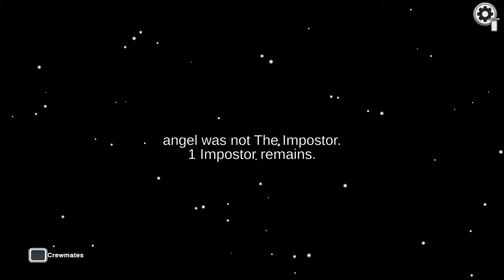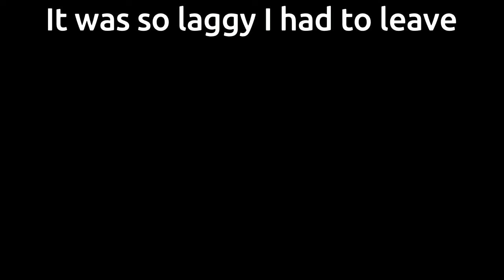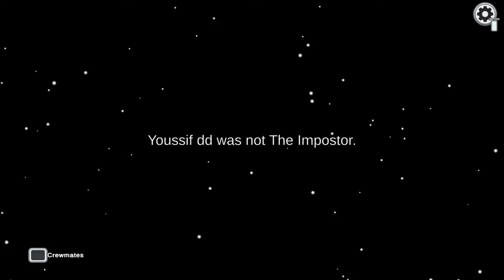Playing Amoug us # 2